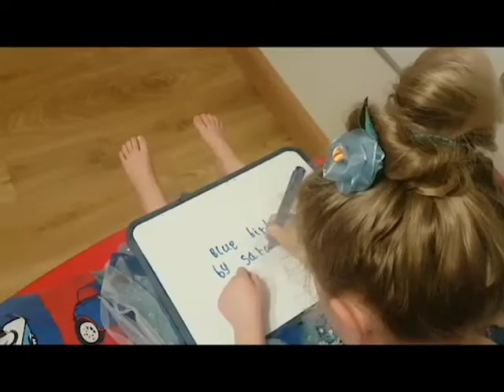THE BLUE BIRD - easy piano play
Sara Maria enjoys playing Blue Bird # Tunes for ten fingers # a first piano book # the Oxford piano method